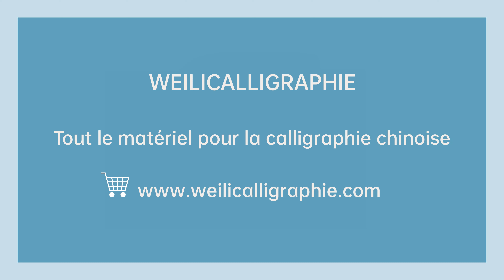Les noms des cent familles en calligraphie chinoise 百家姓 297 : 姬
Calligraphie chinoise semi-cursive n°297 : 姬 /jī/ dame, concubine ; a complimentary term for women used in ancient China

Weilicalligraphie - Apprendre la calligraphie chinoise en autodidacte